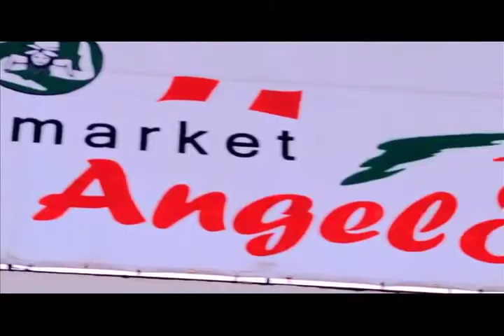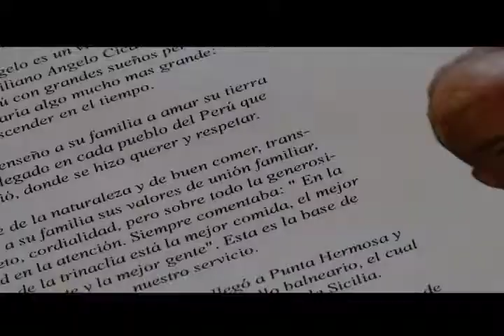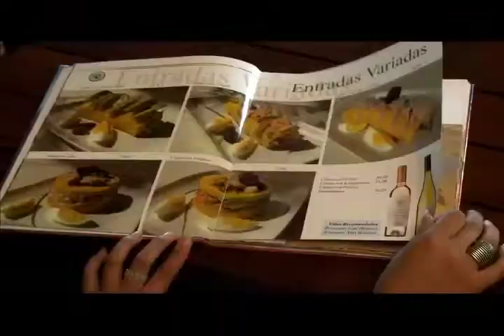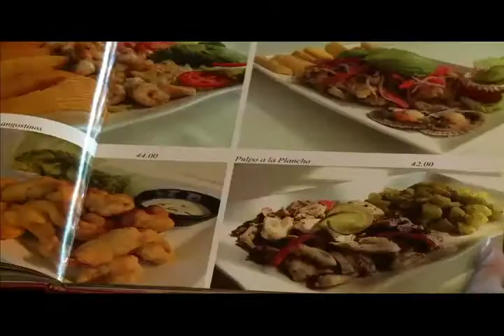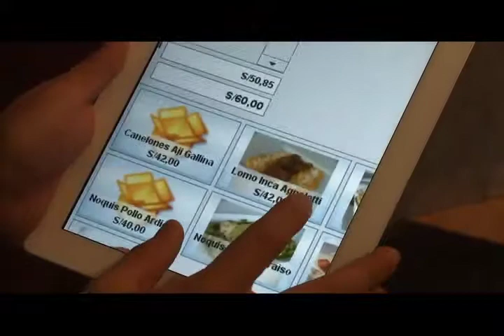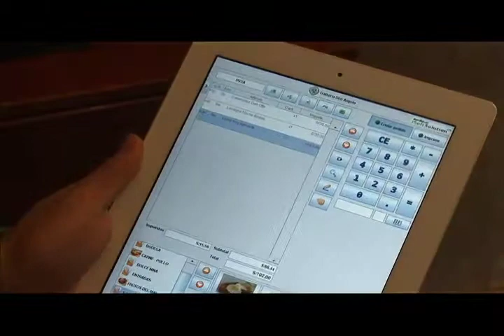Los Cazadores del Sabor - Don Angelo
Los Cazadores del Sabor - 15/09/13 (Bloque III)